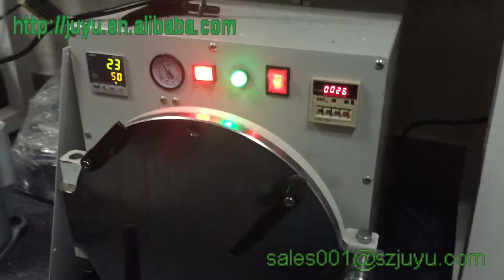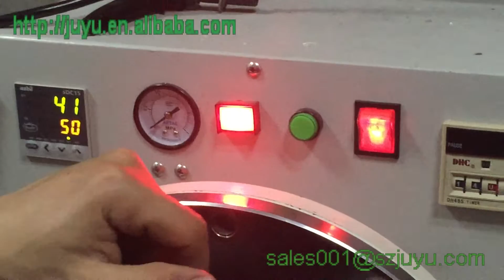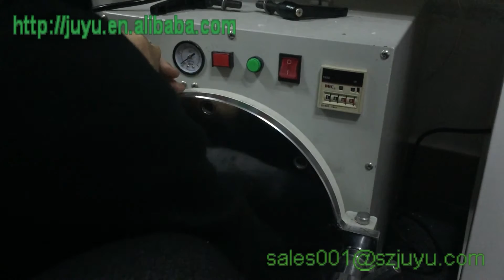How to remove S6 edge bubble using bubble remover machine